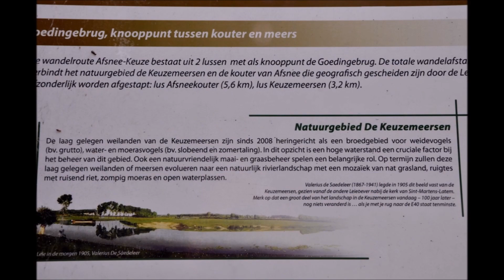Wandelen langs de Leie in 2015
De wandeling vertrekt aan het veer van Afsnee. In de villa naast de kerk woonde jarenlang de schrijver Cyriel Buysse. Via het voet- en fietspad van de Goedingebrug steek je de Leie over en kom je in het natuurreservaat "de Keuzemeersen". Je vervolgt de wandeling langs de linkeroever van de Leie en ziet aan de overkant Sint-Martens-Latem liggen. In de verte duikt de KBC-toren op.